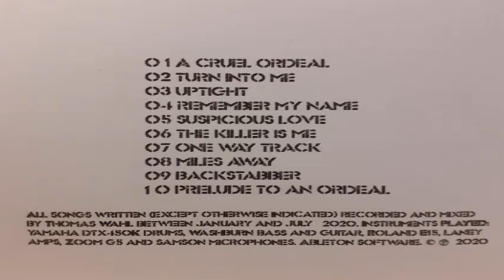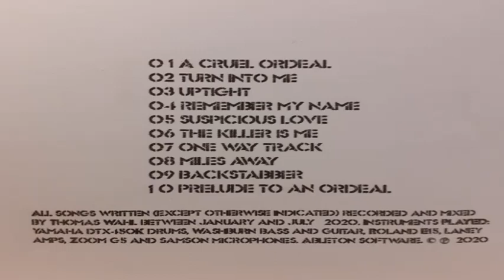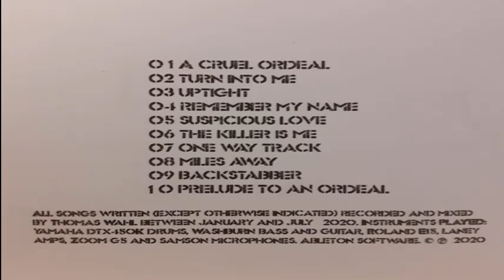04 Remember My Name - MANIC DEPRESSION - 0Rdeal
0Rdeal

   01 a cruel ordeal
   02 turn into me
   03 uptight
   04 remember my name
   05 suspicious love
   06 the killer is me
   07 one way track
   08 miles away
   09 backstabber
   10 prelude to an ordeal

All songs written (except otherwise indicated) recorded and mixed
by Thomas Wahl between january and july 2020. Instruments played:
Yamaha dtx450K drums, Washburn bass and guitar, Roland E15, Laney